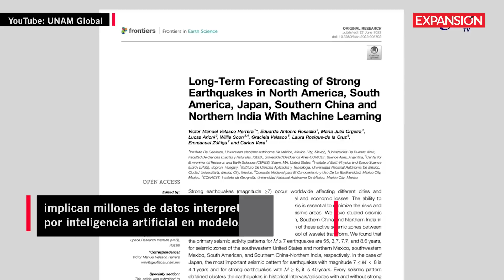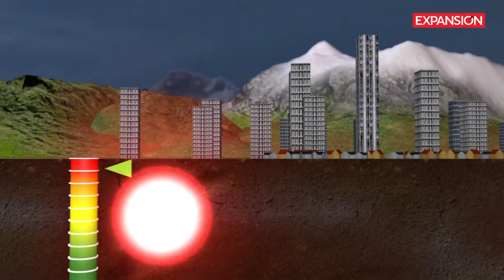youtube video 3E-syINN19M